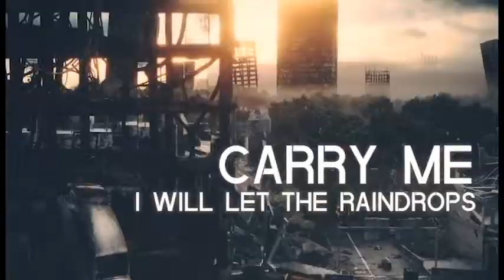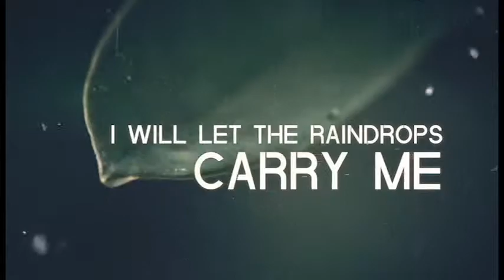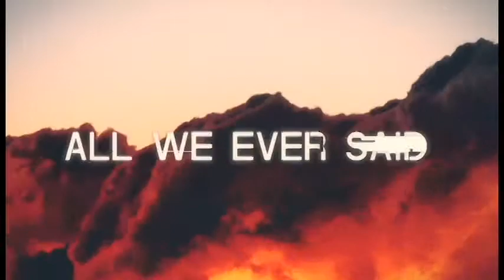KSHMR Crossnaders ft Micky Blue - Back To Me (Crilo Beat hardstyle remix)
This is my first track of "Hardstyle".